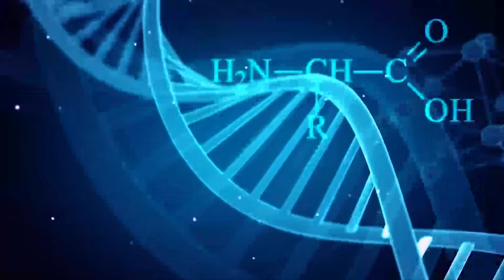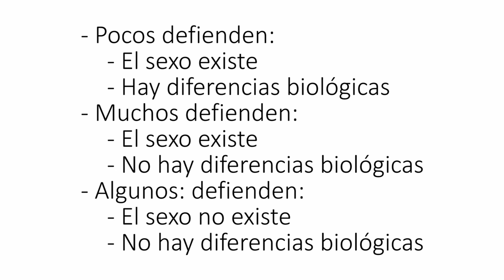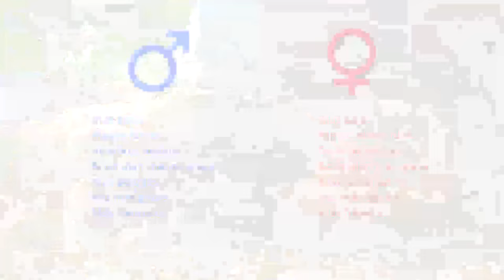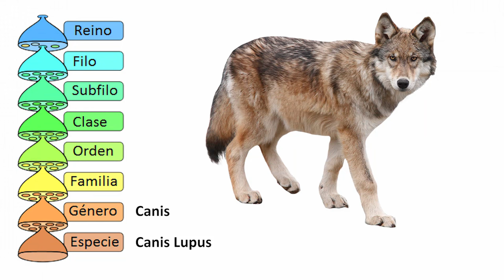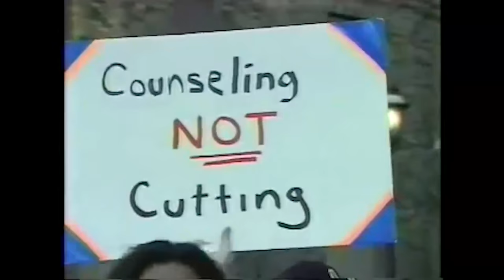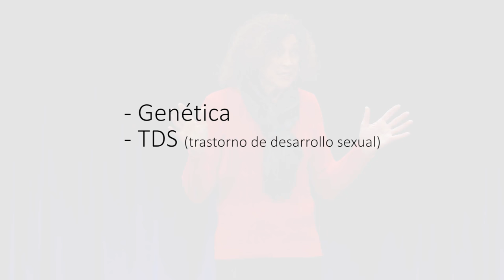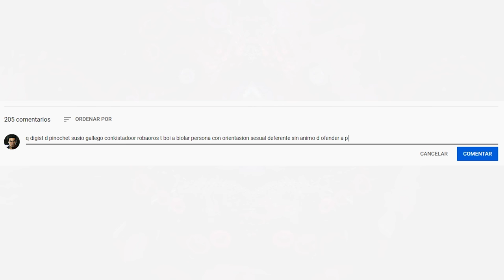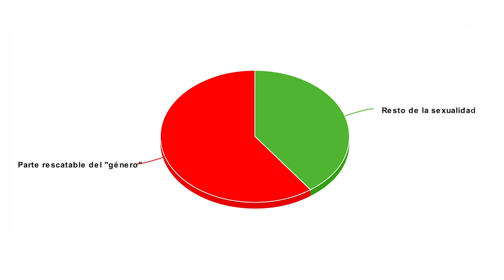Desmontando la "ideología de género" con ciencia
=Redes=

=Índice=
0:00 - Introducción
0:33 - ¿Qué es la ideología de género?
10:18 - John Money y el Caso Reimer
21:08 - Diferencias entre sexo y género
44:28 - Trastornos de desarrollo sexual
55:12 - Trastornos de identidad sexual
1:13:46 - Los miles de "géneros"
1:24:50 - Final del vídeo